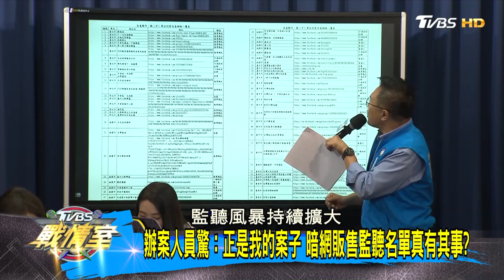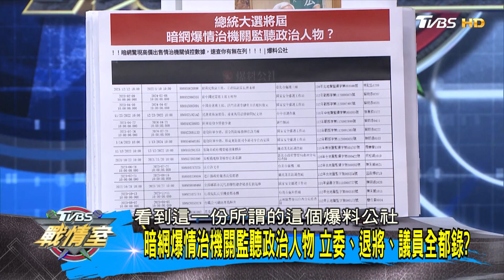黃珊珊:推給境外勢力就不用查嗎 稱監控非新聞曝無奈? TVBS戰情室 20231208